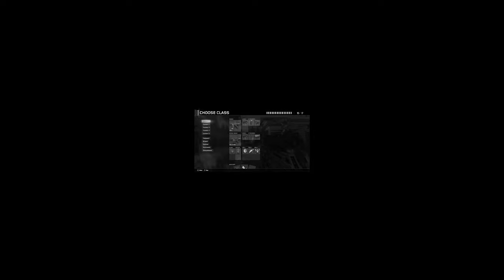Black Ops 3 TEN YEARS later *Almost*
We are taking a look back at black ops 3! This game is one of my favorite cod games beside the last 2 black ops made before! With zombies being goat tier since this game has been out, there had been no other cod like this one and it had a special place in all of our hearts! Hope you enjoyed the video and of course

Time Stamps!